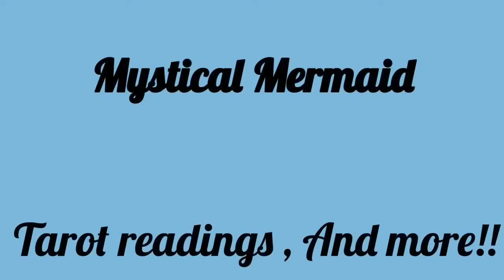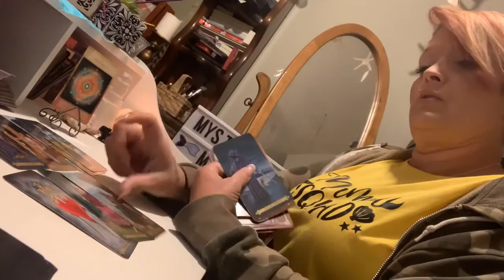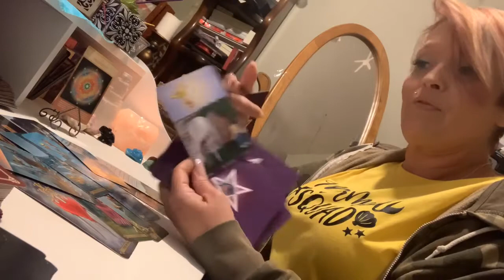💥💥 Pisces ♓️ love ❤️ reading for this weekend August 15-17💥💥 EFF HIM!!! 👀🙌🏻